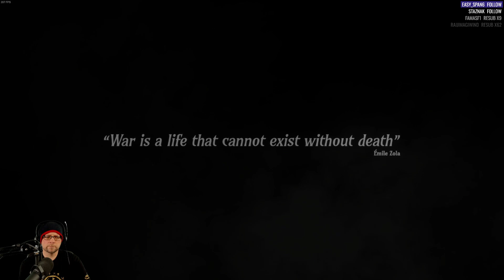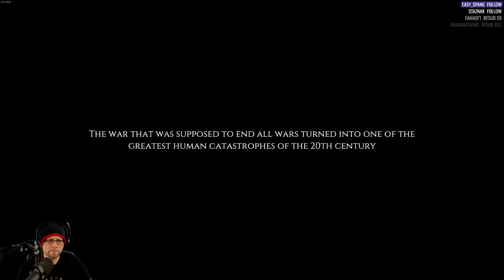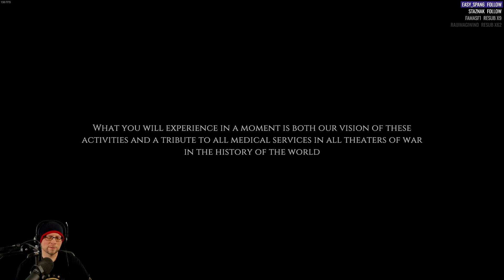War Hospital - First Look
It's time to take a look at War Hospital a narrative management strategy game from the developers at
Brave Lamb Studio.